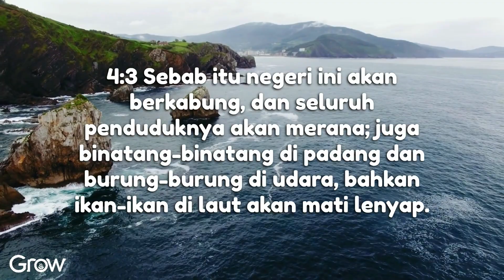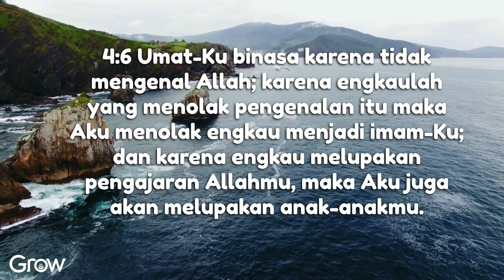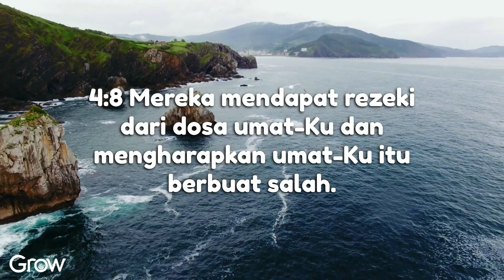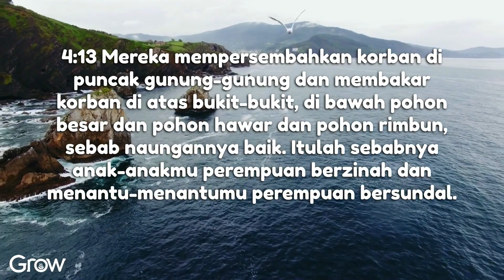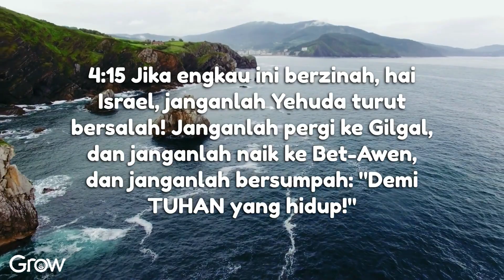Hosea 4 (Audio bacaan Alkitab)